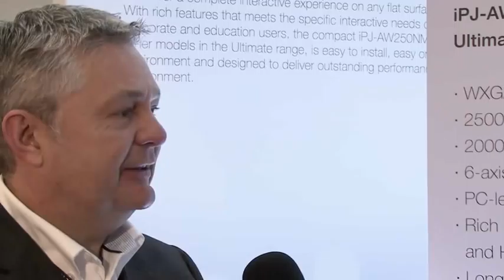The Ultimate Ultra-short Throw Interactive Projector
Hitachi Digital Media - AVNews reports from ISE 2011 - The Ultimate Ultra-short Throw Interactive Projector. Introduced by David Oldroyd, Chief Executive Officer, Digital Media Group Hitachi Europe Ltd.